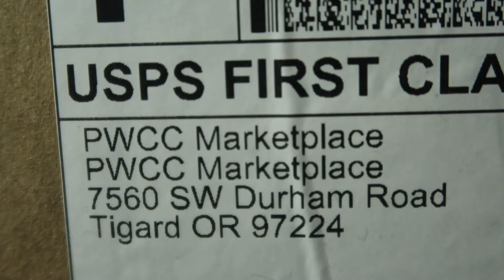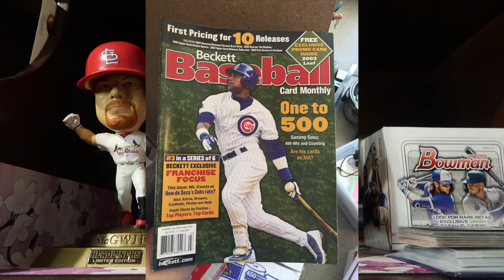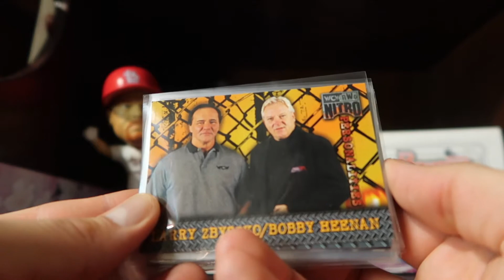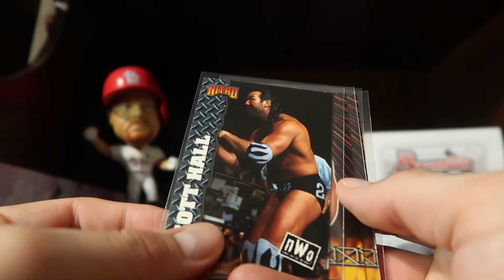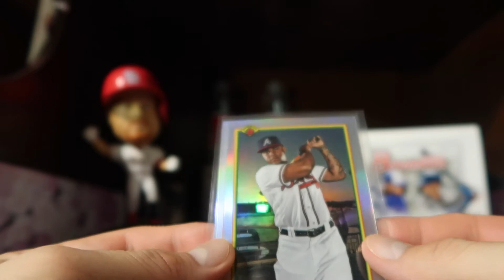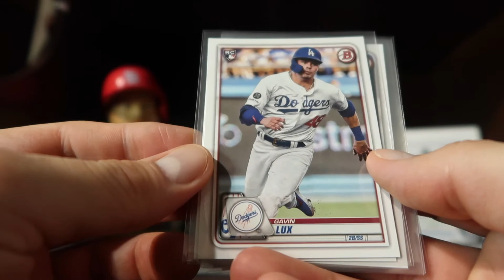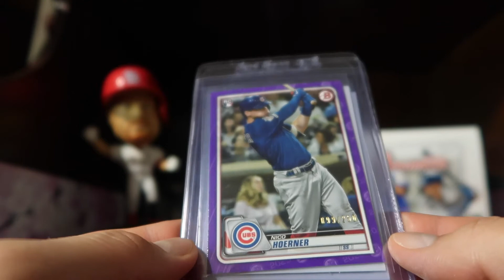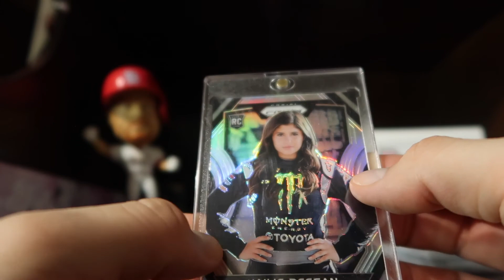RUMMAGE | 2020 BOWMAN RETAIL | & A MAIL DAY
Rip wax in comfort and save 20% on your first order with MeUndies*

Contents and opinions are my own. Video recordings were taken by Abel in Vegas